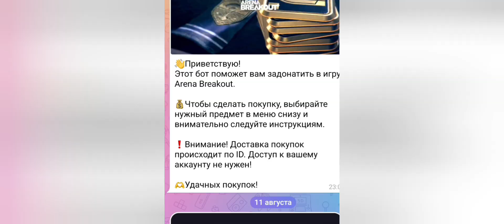Вот это я встрял... Arena breakout